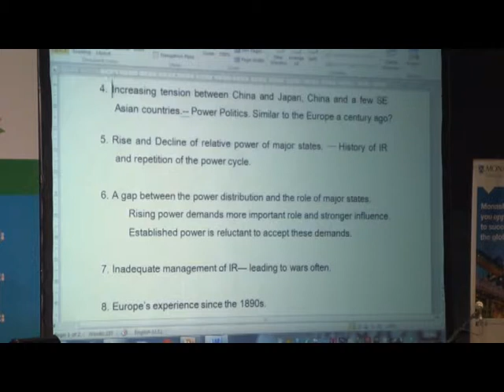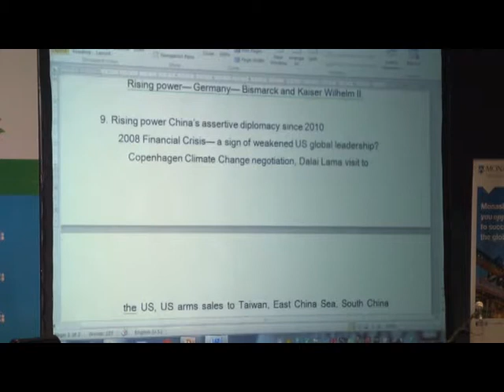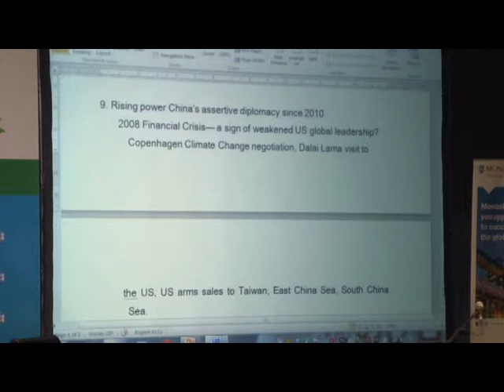JCI Conference - Panel 5: Professor Yoon Young-Kwan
The Inaugural Conference of The Jeffrey Cheah Institute on Southeast Asia | 18-19 March 2014

Panel 5: Managing the International and Domestic Fault Lines in East and Southeast Asia

Presentation by  Professor Yoon Young-Kwan
Professor at Seoul National University; and
Former Minister of Foreign Affairs, South Korea